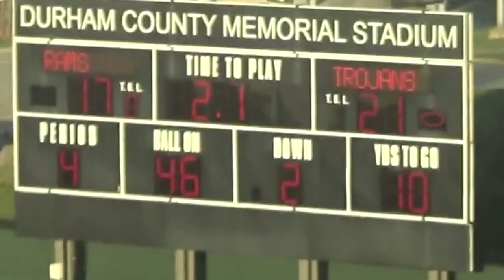VSU Football 2014-15 CIAA Champs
This video is about Virginia State Football 14-15 CIAA Champs